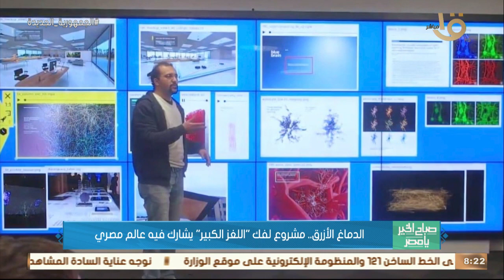الدماغ الأزرق.. مشروعك لفك " اللغز الكبير" يشارك فيه عالم مصري المهندس مروان عبد اللاه يوضح التفاصيل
صباح الخير يا مصر | الدماغ الأزرق.. مشروعك لفك " اللغز الكبير " يشارك فيه عالم مصري المهندس مروان عبد اللاه يوضح التفاصيل